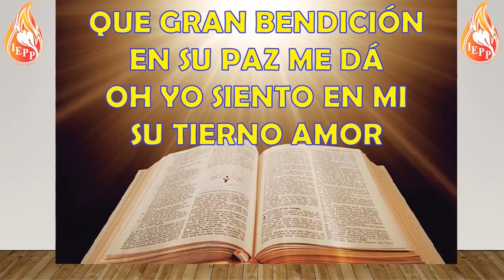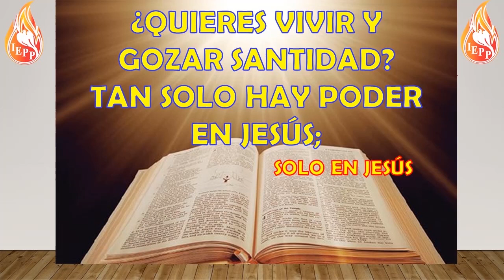MIX DE HIMNOS PENTECOSTALES - PISTA CON LETRAS